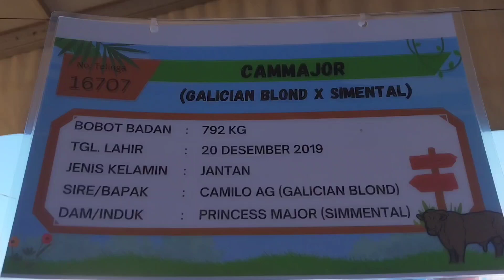Sapi Raksasa Super Jumbo di Acara Penas Tani dan Nelayan 2023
sapi super jumbo,
sapi super jumbo siap qurban mulai turun gunung mendekati lebaran,
sapi pegon super jumbo bikin heboh pasar sapi boyolali,
sapi indukan super jumbo big size ximplah ximplah kapuran,
sapi betina super jumbo,
sapi babon super jumbo,
sapi pegon super jumbo pesaing berat wariso setia farm,
sapi brahman super jumbo,
brangus sapi super jumbo,
beli sapi super jumbo,
sapi po loreng super jumbo cocok untuk setia farm,
5 sapi terbesar di indonesia,
5 sapi terbesar di dunia,
harga sapi 1 ton,
7 sapi terbesar di dunia